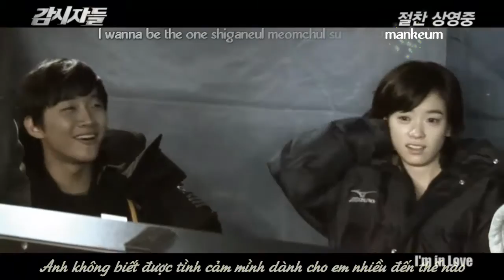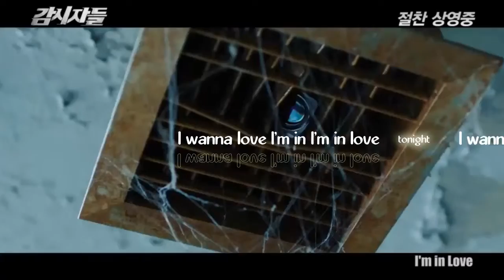[Vietsub+Kara] I'm in Love _2PM Junho (movie "Cold Eyes" )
Effect Trans + Kara : ivansbakery